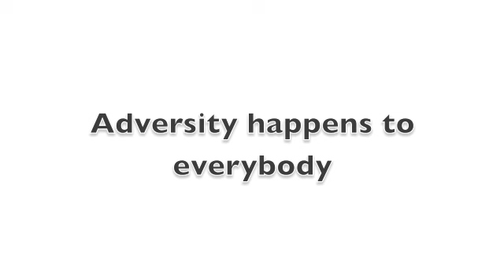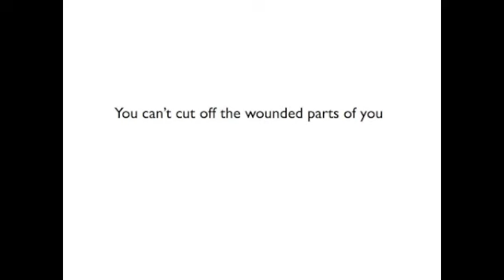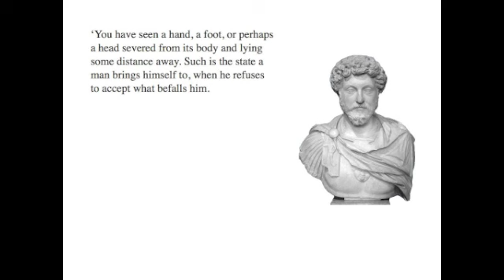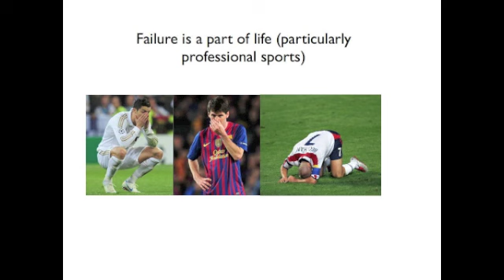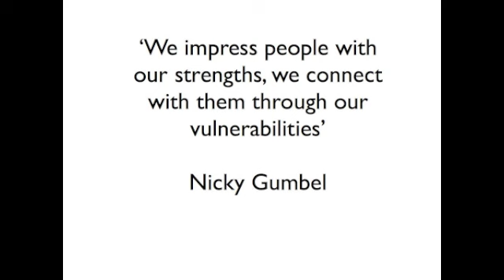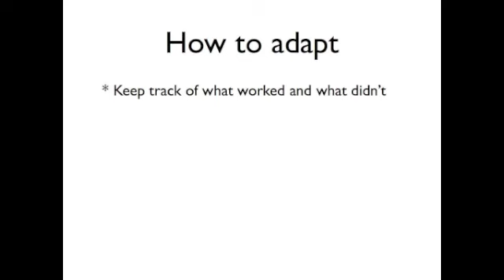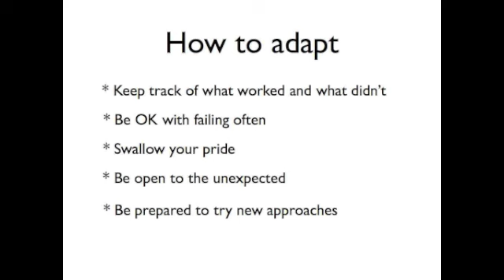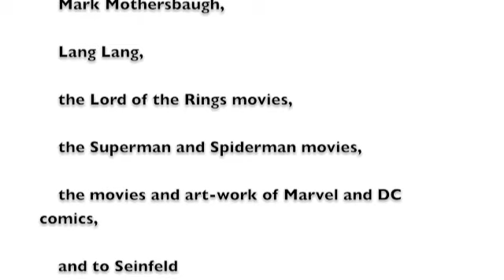How not to be a superhero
This is based on a talk I gave at Saracens rugby club in April 2014 on how to cope with adversity by accepting and adapting. It uses a lot of examples and metaphors from superhero comics so I thought I'd change the name. It draws on Jungian psychology and the idea of accepting your shadow. The movie clips are from Spiderman, Superman and Lord of the Rings.
Songs used are from (1) Age of Love Jam and Spoon mix (2) Royal Tenenbaums soundtrack by Mark Mothersbaugh (3) Jon Brion's soundtrack for Eternal Sunshine of the Spotless Mind (4) Brian Eno's Another Green Planet (5) Lang Lang's River Waltz and (5) Monday by Orbital. Thanks to the artists for their wonderful music which I hope I've used to good effect.